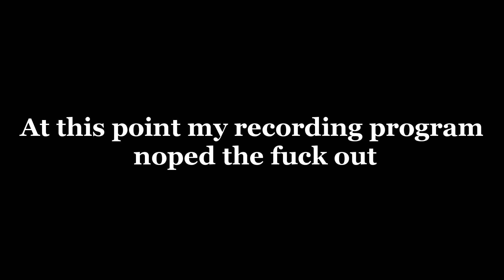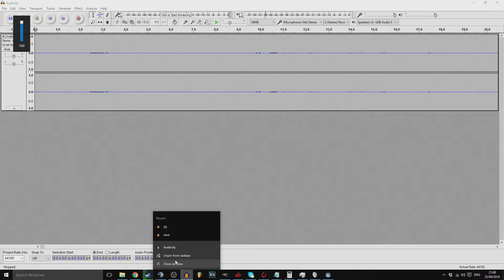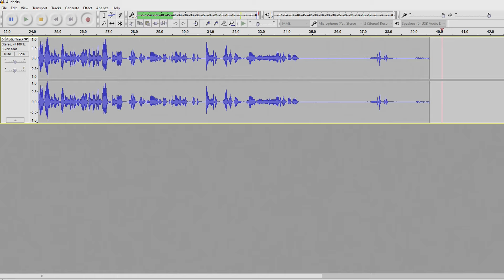CS:GO MILDLY AMUSING MOMENTS!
[Group Funtage] In this video, I fuck up horribly, joe makes a song out of it. And I act like a huge dick in game.